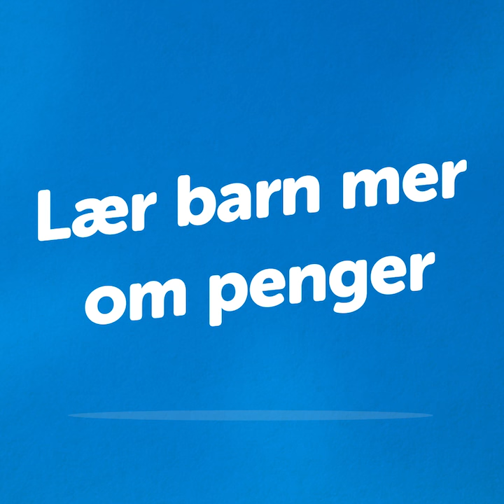Hvem bestemmer hvor mye penger det er i kortet? Erna Solberg - kort versjon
Hvem bestemmer hvor mye penger det er i kortet? Erna Solberg, eller er det regjeringen?